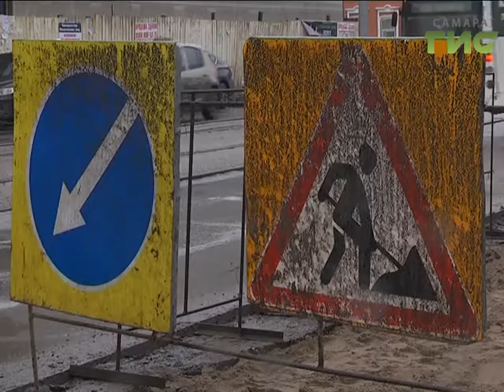В Самаре ресурсные кампании будут штрафовать за вскрытия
Закопать все, что вскрыто. Испорченным газону и асфальту ресурсные кампании должны вернуть первоначальный вид.  Причем,  сделать это нужно в кратчайшие сроки. Тех, кто будет тянуть время  -  ударят по кошельку -  пообещали в городской администрации.